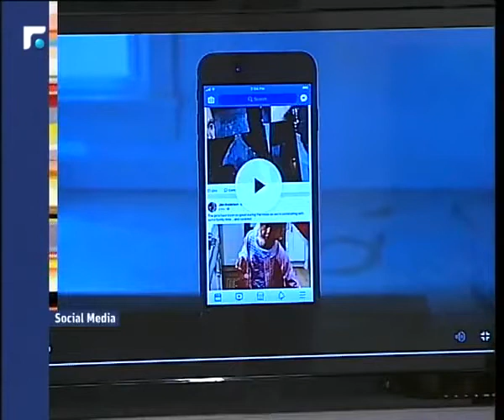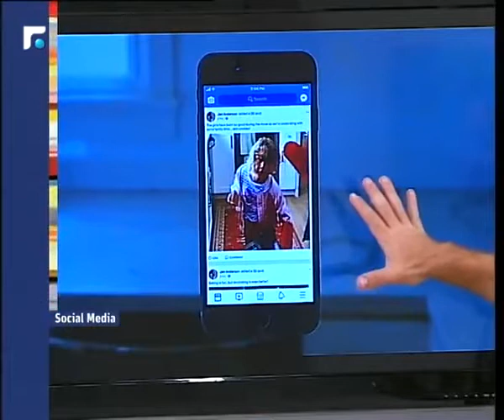للحياة الافتراضية SecondLife موقع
تقديم: المستشار في الإعلام والتكنولوجيا علي شحادي للحياة الافتراضية SecondLife موقع